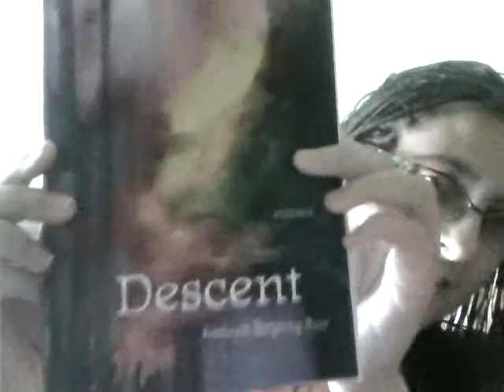Lady Banks reads from Descent by Kathryn Stripling Byer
This collection won the SIBA Book Award for Poetry in 2013.